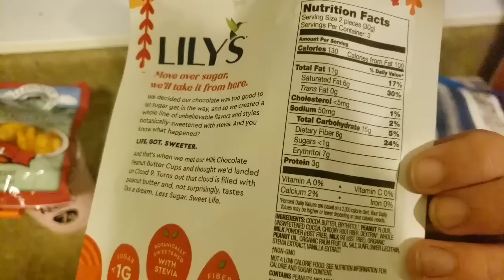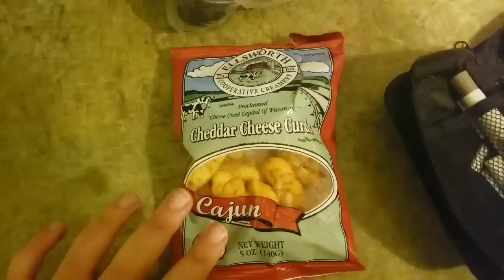What I ate on KETO 5/31/19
this community is everything and without it I know I would be lost!